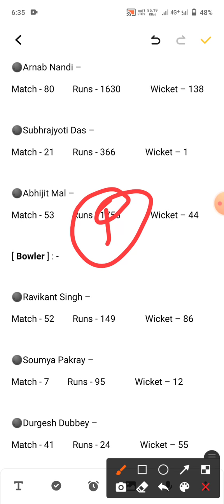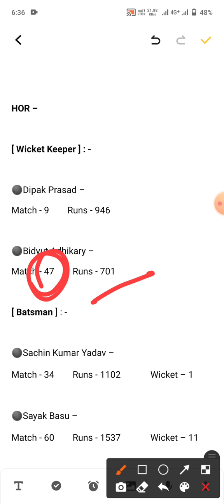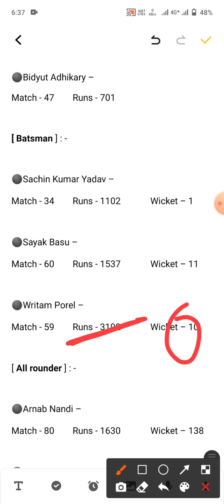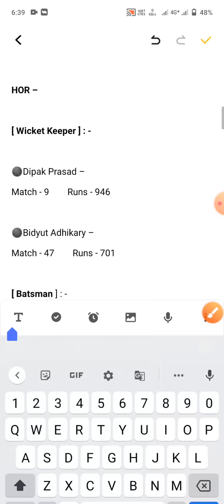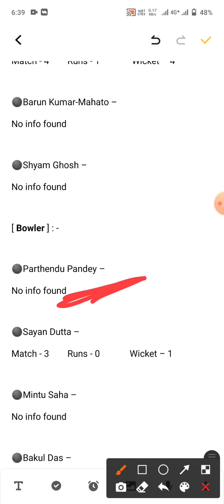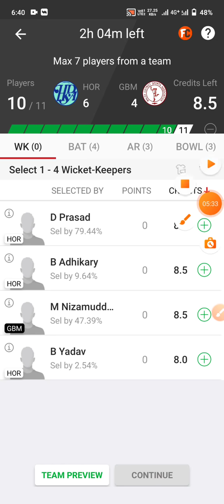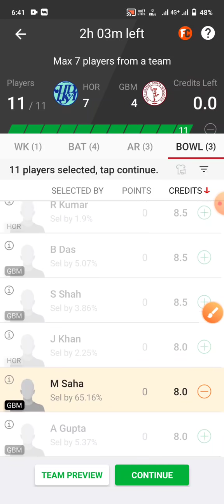HOR vs GBM Dream11 Team | HOR vs GBM Dream11 Prediction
Hello dosto

HOR vs GBM
HOR vs GBM Team
HOR vs GBM Dream11
HOR vs GBM Dream11 Team
HOR vs GBM Dream11 Prediction
HOR vs GBM Team Prediction
hor vs gbm
Hooghly Rivers Team
Gour Badsha Malda Team
Hooghly Rivers vs Gour Badsha Malda
Hooghly Rivers vs Gour Badsha Malda Team
Hooghly Rivers vs Gour Badsha Malda Dream11
Hooghly Rivers vs Gour Badsha Malda Dream11 Team
dream11 team
team prediction
dream11
team
prediction
stats
players stats
players record
Bengal Inter District T20 Team